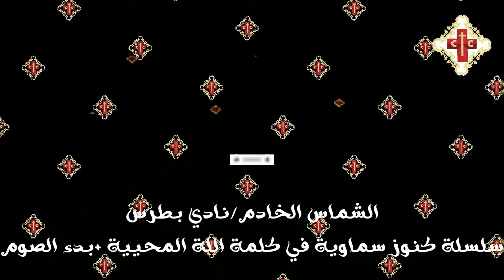سلسلة كنوز سماوية في كلمة الله المحيية للشماس الخادم نادي بطرس بعنوان بدء الصوم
ctc copticكل سنة و انتم طيبين احد رفاع الصوم الكبير
 شكرا علي مشاهدة قناة
حصريا
تأمل في قراءات الكنيسة للاحد الثالث من شهر أمشير المبارك
ملحوظة قد قرارة الكنيسة ان القراءات سوف ترحل بمعني الاحد الثالث من امشير يقراء قرارات الاحد الرابع من امشير و هاكذا كل اسبوع
سلسلة كنوز سماوية في كلمة الله المحيية
الشماس الخادم / نادي بطرس
عظة  روحية  بعنوان بدء الصوم
كنيسة الملاك ميخائيل و الانبا أنطونيوس + ريتشمند + فرجنيا